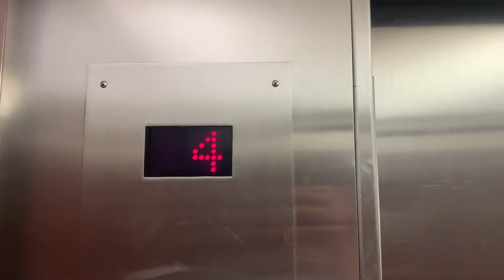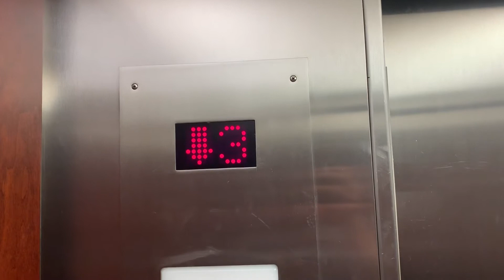Otis elevator at wheaton bank, wheaton IL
Back at wheaton bank again and this elevator becomes a death trap where it becomes squeaky and shaky as well.